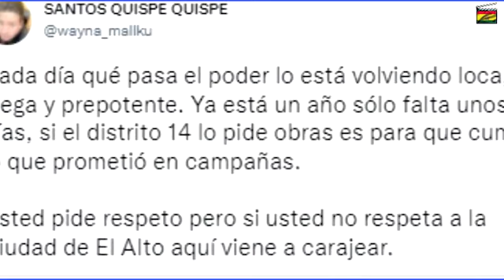Eva Copa “caraj..” a vecinos que le reclamaban obras “¡Dónde estaban ustedes!”